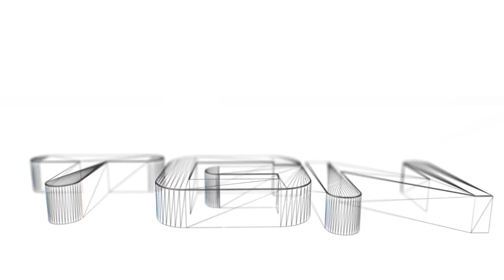The Last of Us - That's all I got Trophy Guide(All of Ellie's Jokes)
The Last of Us - "That's all I got" Trophy Guide.
Listen to all of Ellie's jokes to obtain the hidden gold trophy "That's all I got".

There's a total of 5 "Joke-sequences". 4 in Pittsburgh and 1 in The Suburbs.

All of Ellie's Jokes:

1. Chapter 5, Pittsburgh "Alone and Forsaken" - When you come to the area with all the cars, you'll see 3 hunters jumping down from the bus. Take out all of the hunters and wait by the bus until Ellie starts telling jokes. -

2. Chapter 5, Pittsburgh "Alone and Forsaken" - You'll come to a large bookstore called "Kingston Bookstore". Clear out all of the enemies and wait for Ellie to start telling her jokes. -

3. Chapter 5, Pittsburg "Alone and Forsaken" - In the next area right after exiting the bookstore, you'll come to a flooded street. Check behind you on a wall for a poster of a model. Look at it and wait until Ellie starts to talk about it. Engage in the optional conversation and wait until she starts telling jokes. -

4. Chapter 5, Pittsburgh "Hotel Lobby" - When you enter the hotel lobby, get the combination for the safe and then open the safe. Head back up the ladder and wait until Ellie starts telling jokes. -

5. Chapter 6, The Suburbs "Suburbs" - When you come to the neighborhood, look for the destroyed house close to the house with the "I'm Armed..." sign. Head into the kitchen and wait for the dialog to finish. When they're done talking, go over to the house with the "I'm Armed..." sign and look at it. Wait for the dialog to finish again before you continue.(No need to start the optional conversation)

When the dialog are finished, go down to the ice cream truck and wait for the dialog to finish again.(No need to start the optional conversation)
As soon as the dialog are finshed, go down to the Firefly sign and listen to the final conversation.

Now you just have to wait for Ellie to tell her final jokes.